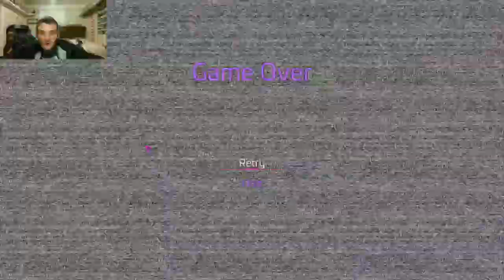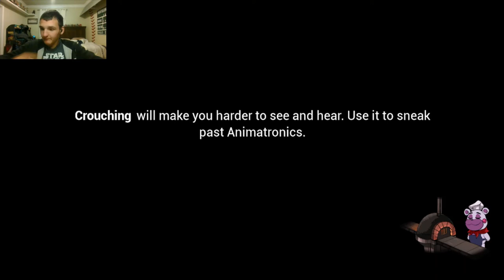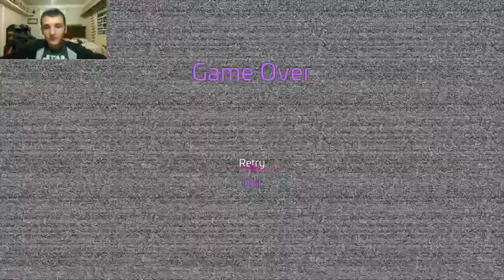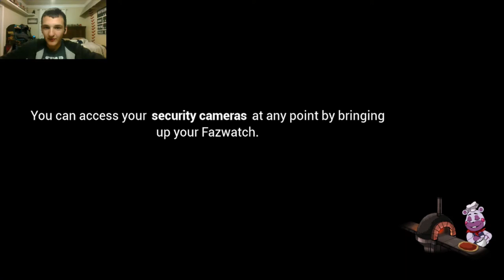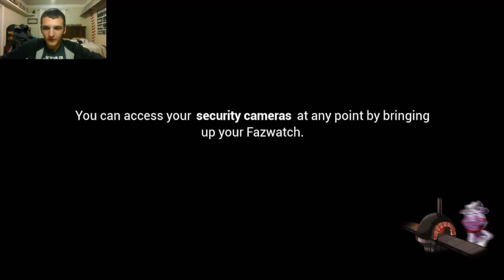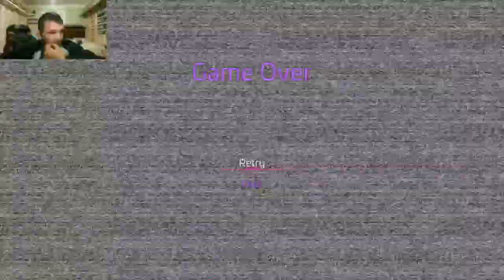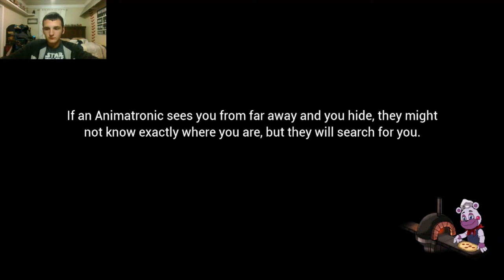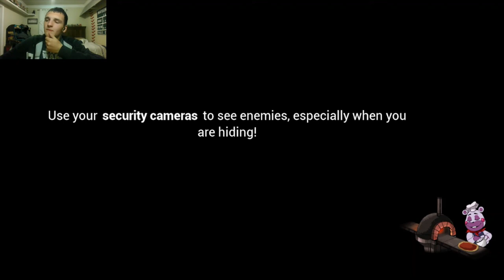Fnaf Security breach: Freddy needs medic again # 3